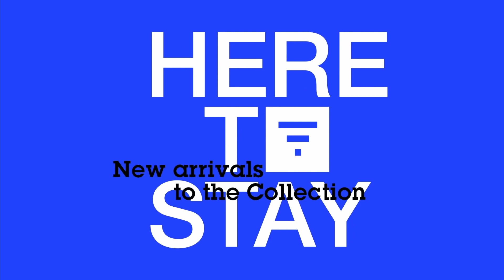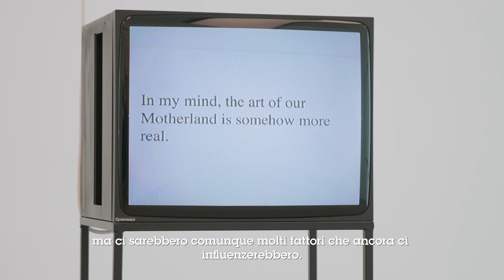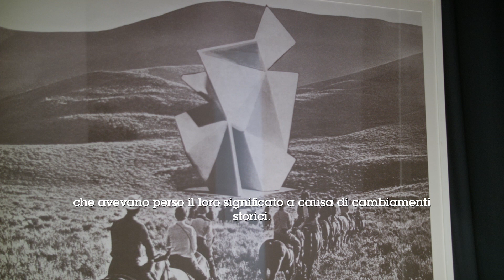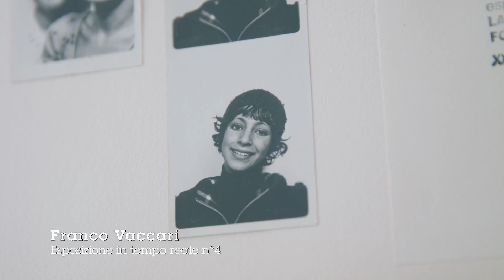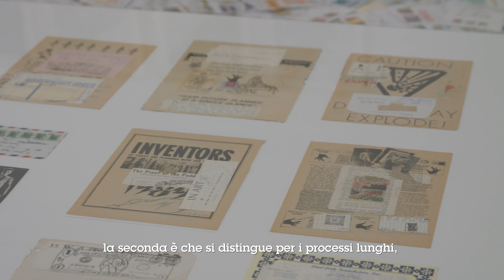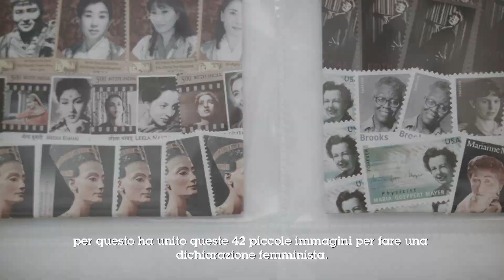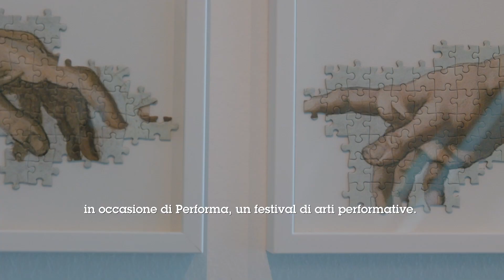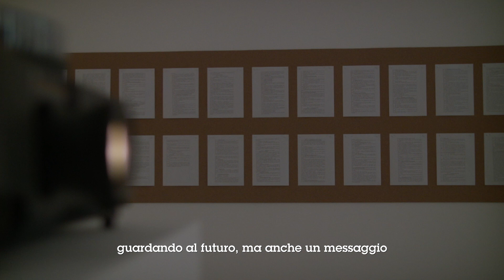Video tour Here To Stay (ITA)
Attraverso una selezione di oltre ottanta opere, “Here to Stay” testimonia gli sforzi in corso per l’ampliamento e la ricerca sulla collezione di Museion per il futuro, nonché per cementare la partnership pubblico e privato.

La mostra presenta, da un lato, installazioni, sculture e opere d’arte mediale prodotte da una generazione internazionale di artisti e artiste tra il 2000 e il 2010. Dall’altro lato, l’esposizione include delle presentazioni-focus speciali su una selezione di artiste e artisti concettuali italiani della seconda metà del secolo scorso. Questi focus sono stati resi possibili dalla donazione dell’Archivio di Nuova Scrittura da parte di Paolo Della Grazia e da ulteriori donazioni dell’artista Berty Skuber.

a cura di Bart van der Heide, in collaborazione con Elena Bini e Andreas Hapkemeyer

Artisti e artiste in mostra
Generazione di artisti e artiste tra il 2000 e il 2010: Paweł Althamer, Ibon Aranberri, Jimmie Durham, Ryan Gander, Pierre Huyghe, Goshka Macuga, David Maljkovic, Daria Martin, Roman Ondak, Phinthong Pratchaya, Seth Price, Walid Raad, Sven Sachsalber, Anri Sala, Sean Snyder, Paul Thek, Wolfgang Tillmans

Artisti e artiste dell’Archivio di Nuova Scrittura
Alain Arias-Misson, Nanni Balestrini, Paul De Vree, Ketty La Rocca, Mario Diacono, Gruppo ’70 (A. Bueno, L. Marcucci, E. Miccini, L. Pignotti), Lucia Marcucci, Stelio Maria Martini, Sarenco, Lamberto Pignotti, Berty Skuber, Franco Vaccari

design dell’allestimento: Campomarzio

Con il sostegno di Gruppo Santini Spa.
Video: FrabiatoFilm